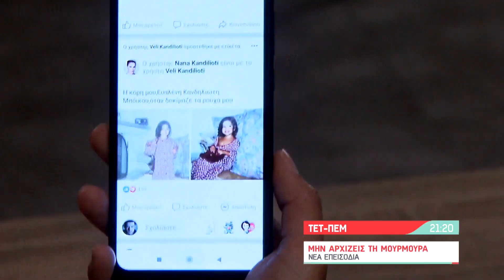Μην αρχίζεις τη μουρμούρα | Tετάρτη-Πέμπτη 23-24/06/21 | 21:20